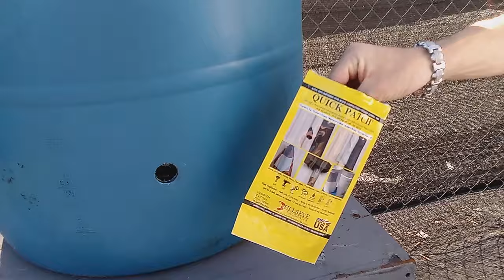Polyethylene Drum Repair with Quick Patch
Polyethylene Drum Repair with Quick Patch. Quick, simple, easy!